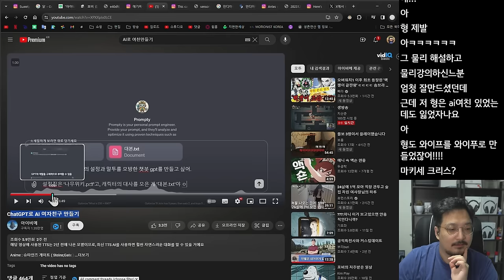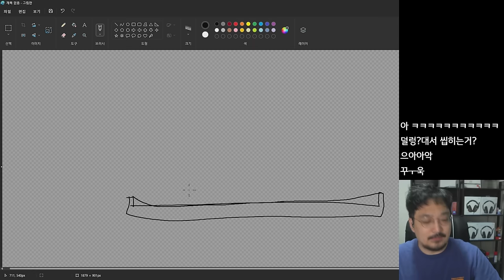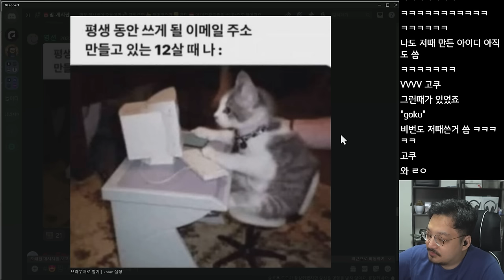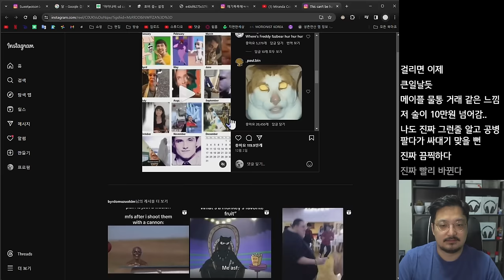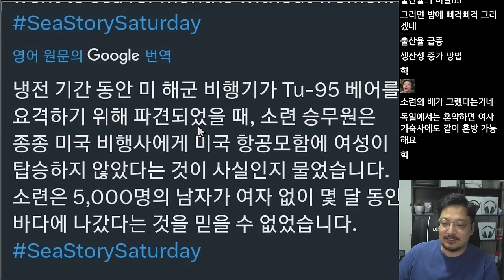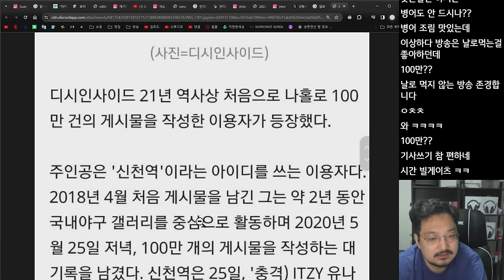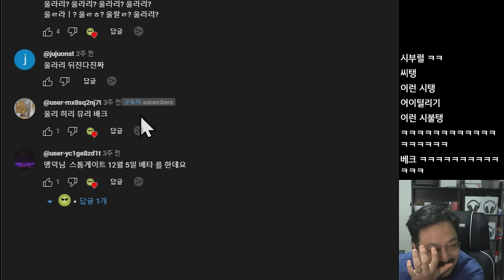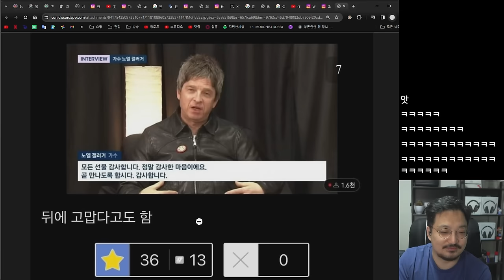솔로 크리스마스 (웃긴 밈 짤 모음)